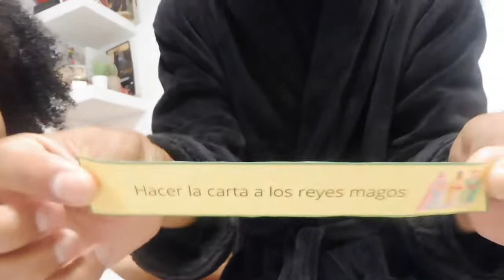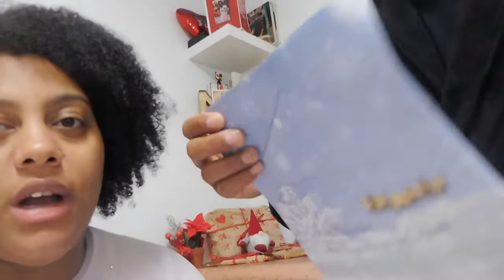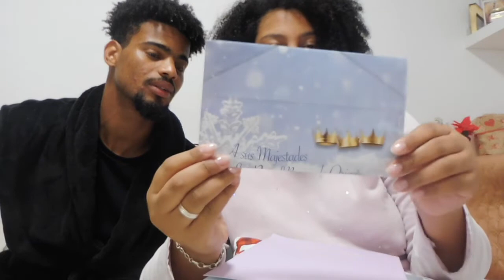VLOGMAS 13 🎄| HACEMOS LA CARTA A LOS REYES MAGOS + MUY EMOTIVAS 💗 | Semana 32 de Embarazo🤰🏾 | MAGAL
¡¡Hola Familiaaa!! Hoy os traemos el Vlogmas 13 en el que hacemos la carta a los Reyes Magos y nos emocionamos, también abrimos tres días el calendario de Adviento! Esperamos que os guste y si es así no olvidaros de darle manita arriba! 👍🏽
Os mando muchos besos!!!

🎁¡SORTEO CALENDARIO DE ADVIENRTO INTERNACIONAL ACTIVO EN NUESTRAS CUENTAS DE INSTAGRAM Y EN EL VÍDEO DEL VLOGMAS 2!

¿QUIÉNES SOMOS?
Somos Mariem y Miguel una pareja de jóvenes y padres primerizos que esperan su primer bebé con mucho amor! Nuestra historia es muy especial, si quieres conocernos más y no perderte nada de nuestro día día y de nuestra nueva vida como padres primerizos nos encantaría que formaras parte de esta pequeña familia que estamos construyendo! Bienvenidos a la familia ❤

NUEVOS VÍDEOS TODOS LOS DÍAS A LAS 18:00 ❤️
♥ INFO TÉCNICA:
          Luz natural
PROGRAMA EDITOR: Filomora9